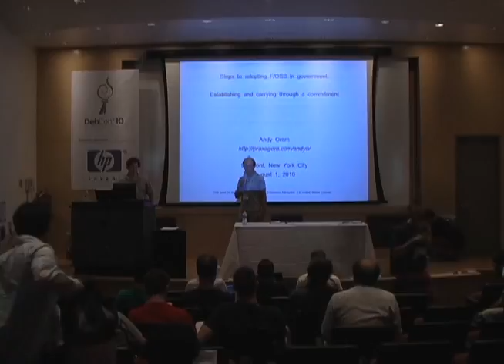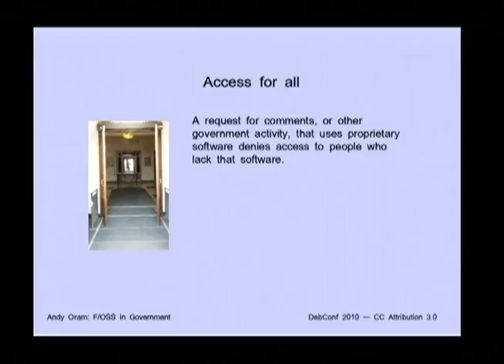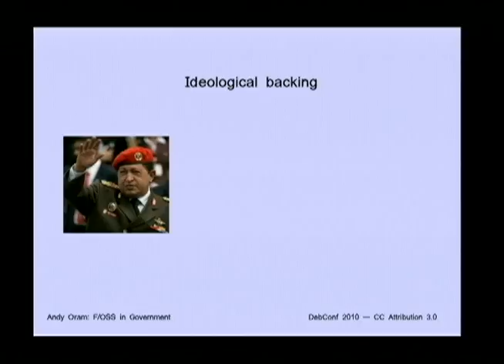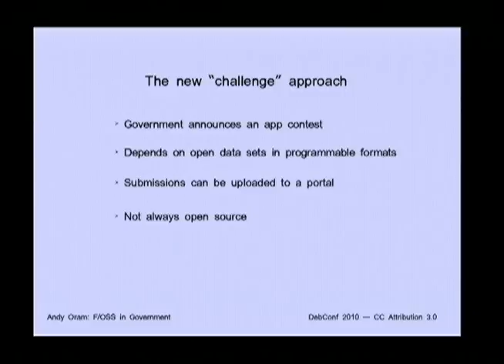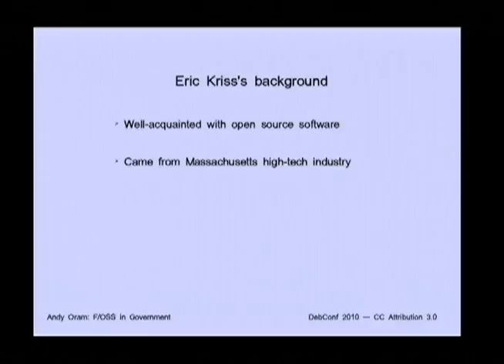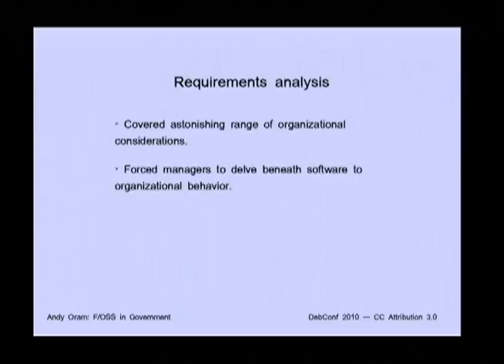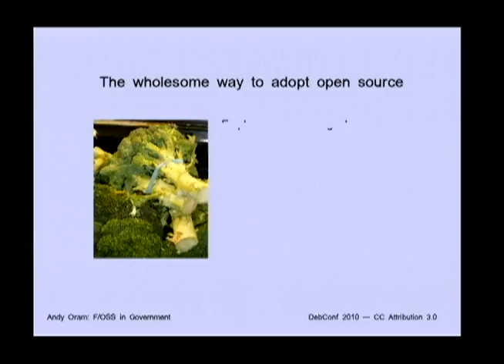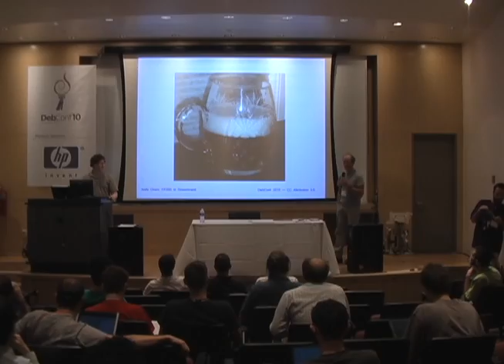Steps to adopting F/OSS in government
by Andy Oram

Room: Davis Auditorium
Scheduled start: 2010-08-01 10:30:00